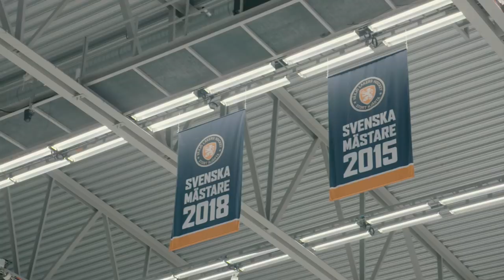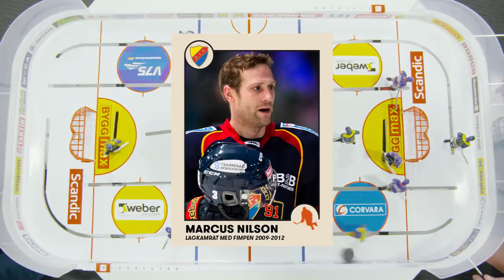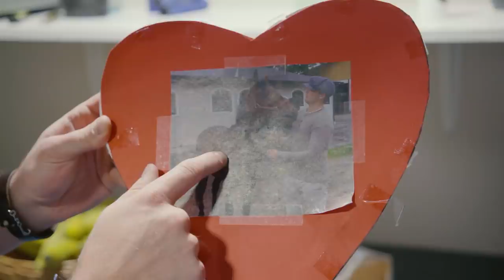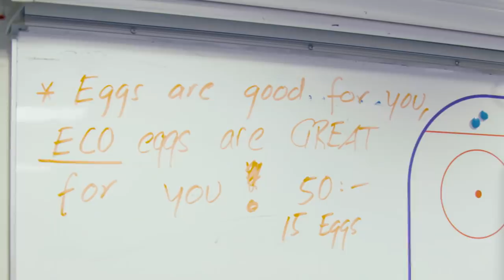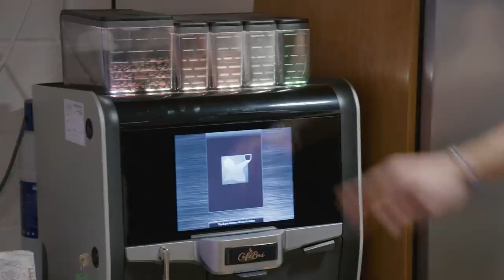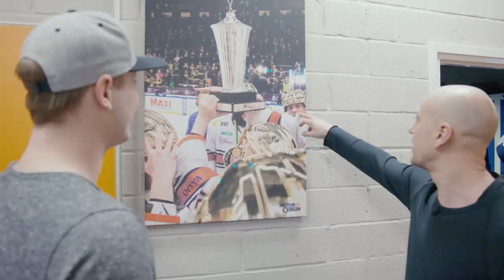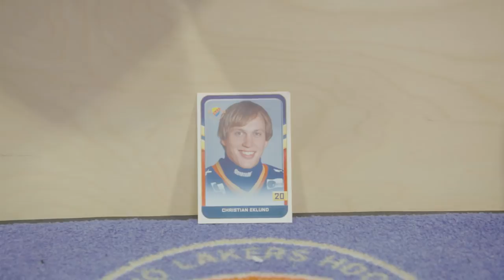Fimpens Resa Säsong 1: Växjö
Christian "Fimpen" Eklund har gjort över 400 matcher i SHL. Nu ska han ut på en resa där han besöker samtliga 14 SHL-klubbar, för att träffa gamla lagkamrater och motståndare, och prata minnen, nutid och framtid. I dagens avsnitt: Växjö.